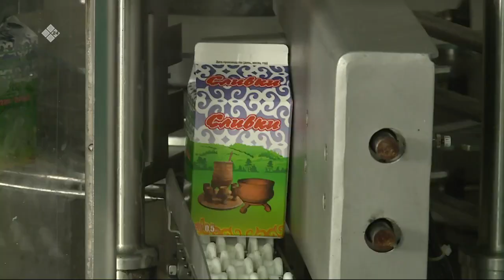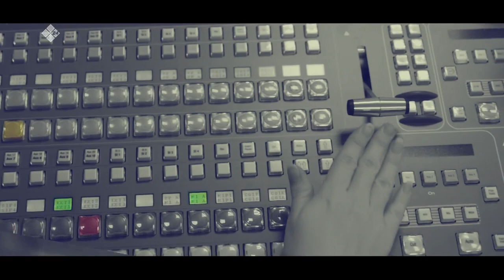«Олох үөһүгэр» (19.10.21)